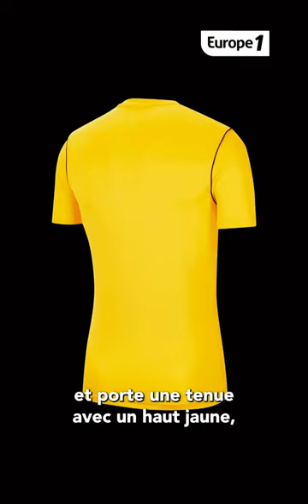Où est le petit Émile ?